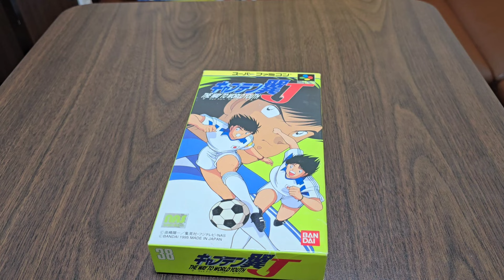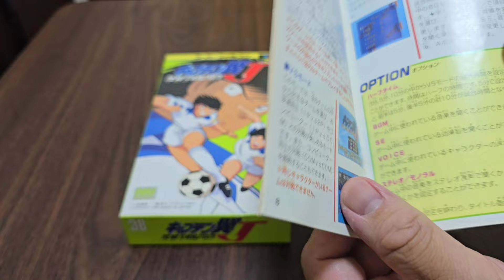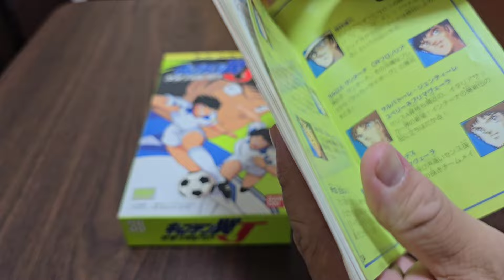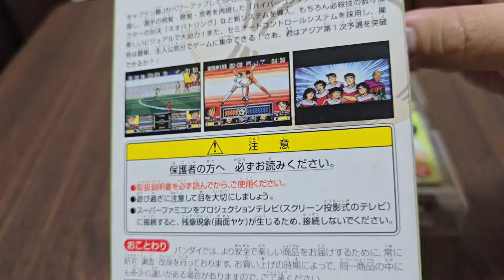上に攻めてる？あれ？下に攻めてる？えっ？今どこにいるの？？？そして連打のし過ぎで指が…(やまチャンネルTVクソゲーコレクション)スーパーファミコン キャプテン翼J編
やまチャンネルTVクソゲーコレクション
今回はスーパーファミコンのキャプテン翼Jを紹介します！

このゲーム…やっていると今自分がどこにいてどっちに攻めればいいのか
分からなくなるんです。
そして毎回ボタンを連打するから指が痛いっ！
でも試合をしていると不思議と………
ということで、良かったら見ていって下さい。

※このコーナーはやまけんが個人的にクソゲーと思うソフトを紹介するコーナーです

ニンテンドーパワー SFメモリで遊ぶスーファミ書き換えソフト紹介はこちら↓

なんかもやってます。

企業様のお仕事の御依頼やお問い合わせ、YouTuberさんからのコラボのお誘い等はやまチャンネルTV 公式XのDMよりお願い申し上げます。